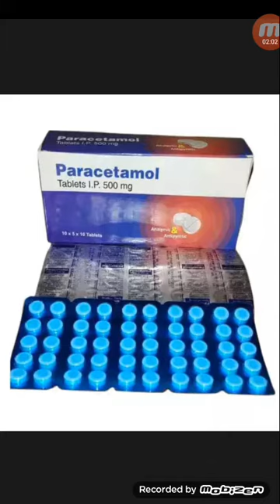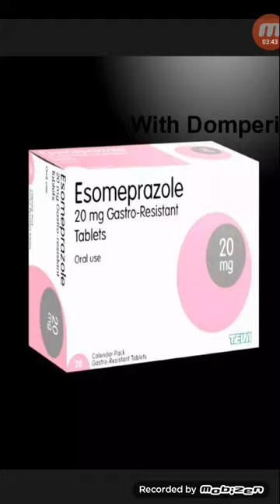দাঁত ও মাড়ির ব্যাথা কমাতে দ্রুত কার্যকারি একটি ওসুধ...